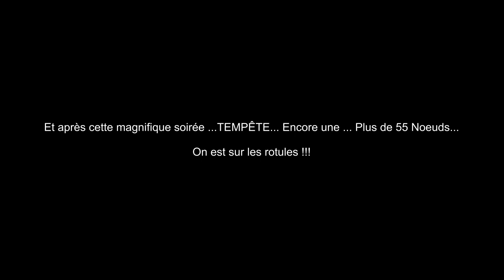Camaret En Vrac ft Océane, Mika, Lolo, Moscato, Ed, Le Fossoyeur, Flying Duchamp?, La Terrible #12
Nous arrivons à Camaret-Sur-Mer.
Plusieurs visites ...

Je suis presque sur que le groupe c'est Flying Duchamp , désolé si c'est pas ça ..
La Terrible, chouette ambiance
Merci aux copains d'être venus nous aider.
Choix difficiles et Le voyage continu..
La Bizh